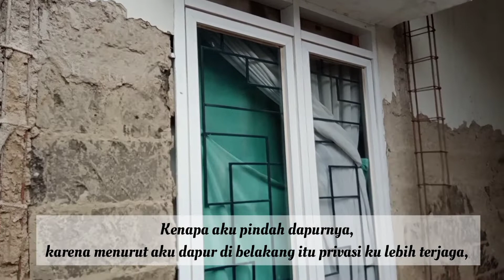Renovasi Rumah Tahun 2022 # part 1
Saya adalah ibu rumah tangga dengan dua orang anak. Semua video yang saya buat adalah untuk mengabadikan momen bersama keluarga dan memotivasi diri sendiri untuk menjadi IRT yang produktif.

Nabi kemudian mengungkapkan segala kebaikan lain yang bakal diraih perempuan sebagai rumah tangga, salah satunya adalah, ''Jika perempuan melayani suaminya sehari semalam dengan baik hati, ikhlas, serta niat yang benar, Allah akan mengampuni semua dosanya dan akan memakaikannya sepersalinan pakaian hijau dan dicatatkan untuknya dari setiap helai bulu dan rambut yang ada pada tubuhnya seribu kebaikan dan dikaruniakan untuknya seribu pahala haji dan umrah.''

Rumah minimalis, dapur aestetic, make over, homedecor, renovasi,
renovasi rumah, rumah minimalis, inspirasi rumah, inspirasi renovasi,
kamar mandi, kamar mandi minimalis,
kamar aestetic